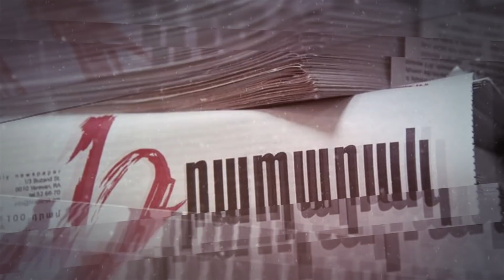Իմ գրառումից հետո զանգեցին ու գործ առաջարկեցին, ինչը շատ վիրավորական էր.Տիգրան Մազմանյան